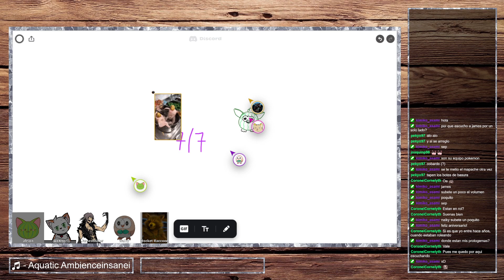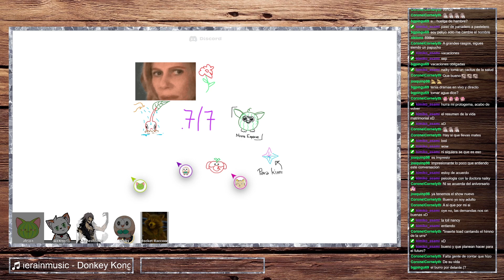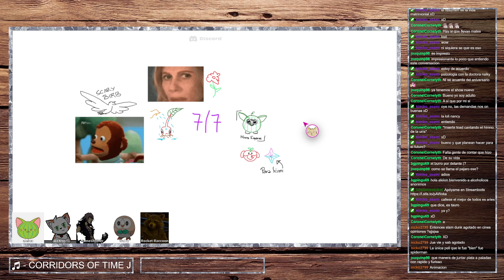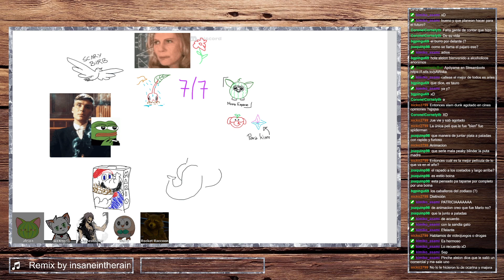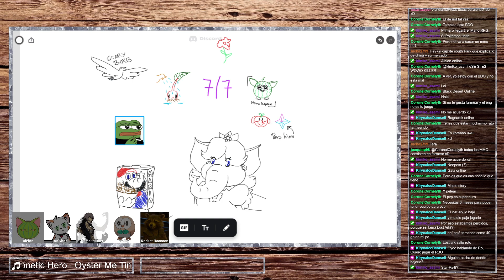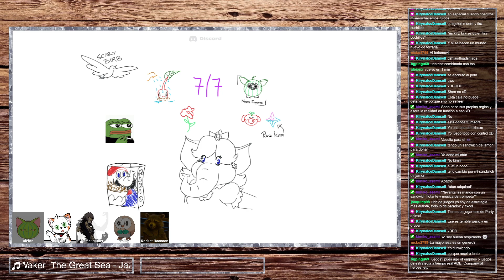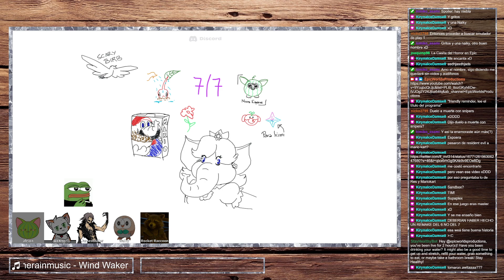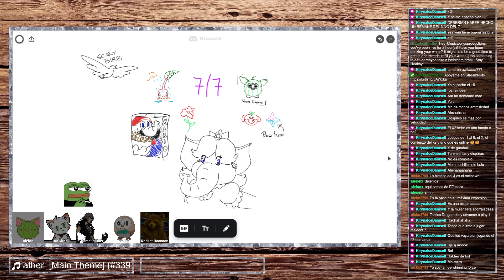Cuéntame Mas: Aniversario de EpicWorlds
Después de mucho, nos reunimos para hablar de lo que ha sucedido en estos años y de lo que se nos ocurra